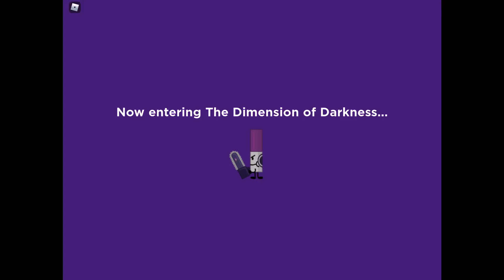All Dark Markery Attacks + Battle Strategy Guide | Goombarean's Obby Academy | Find The Markers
Dark Markery can be almost impossible if you’re unprepared. So take a look at all of Dark Markery's attacks, and give yourself the competitive edge!

Timestamps:
0:07 Attack 0 (Chase)
0:35 Attack 1 (x4 Broken Lines)
0:42 Attack 2 (x2 Half-Lines, x2 Full Lines)
0:55 Attack 3 (x3 Chainsaw Walls)
1:10 Attack 4 (x20 Circles)
1:35 Attack 5 (x10 Half-Line Pairs)
1:46 Attack 6 (5 Full Lines x4)
2:03 Attack 7 (x15 Parallel Full Line Pairs)
2:17 Attack 8 (x10 Half-Line Quartets)
2:35 Attack 9 (x20 Full Line Diagonals)
2:53 Attack 10 (x8 Perpendicular Full Line Pairs)
3:10 Attack 11 (Rotating Spirals - 1 Minute)
4:12 Attack 12 (x4 Advancing Line Groups)
4:29 Attack 13 (x30 Circles, x12 Full Lines)
5:32 Attack 14 (x4 Chainsaw Walls, Many Diagonals)
5:54 Attack 15 (Rotating Spirals, Full Lines - Seemingly Forever)

6:16 Battle Strategy Guide
7:02 Example Battle, Using the Guide

The first six minutes of the video show all 15 of DM's attacks (16 if you include the initial chase). Then in the final two minutes, I give some tips on how you can complete the battle more easily. Hopefully you find this useful! 😃

Thank you to Don't know what to say for the idea to show all of DM's attacks! I had a very similar video planned, but this was a better idea than mine! 😃